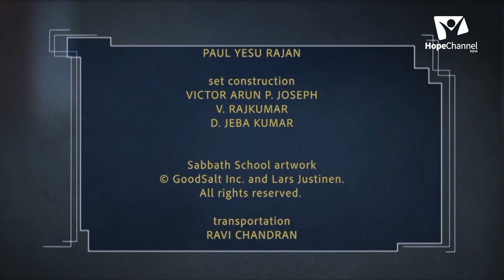11 Kannada Sabbath School 2nd Quarter 2023 | The Seal of God and Mark of the Beast: Part 1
There is only one thing that will keep any of us from receiving the mark of the beast in the end time—a love for Jesus so deep that nothing can break our hold upon Him.

Series: Three Cosmic Messages

Host: Pr. Dennis Davidson
Guests: Pr. A. Rajadas, Pr. Muthu Mathew

Language: Kannada